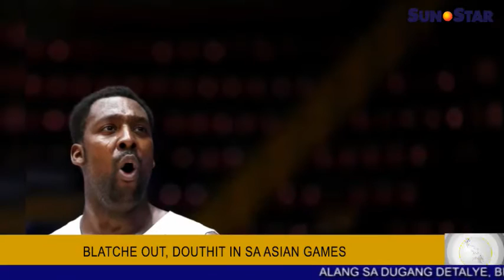Sports: Blache out, Douthit in sa Asian Games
Sun.Star Pilipinas September 12, 2014